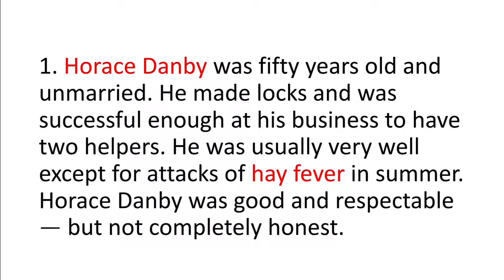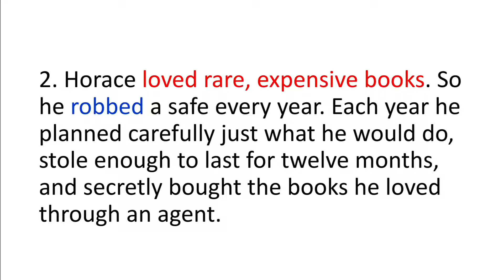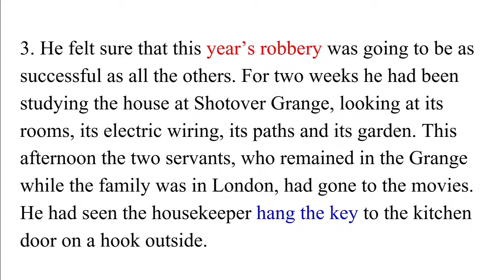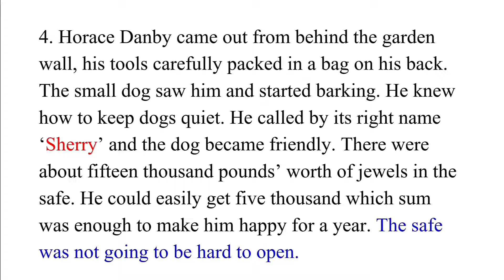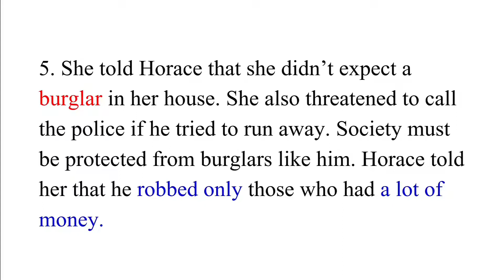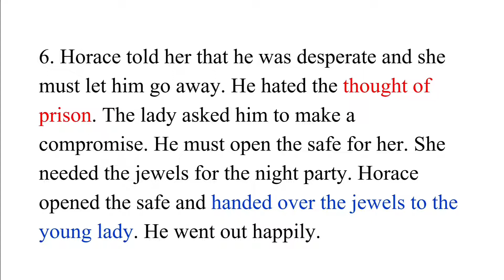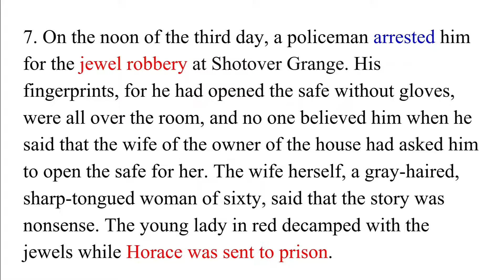A Question of Trust Class 10 Summary Cbse Exam